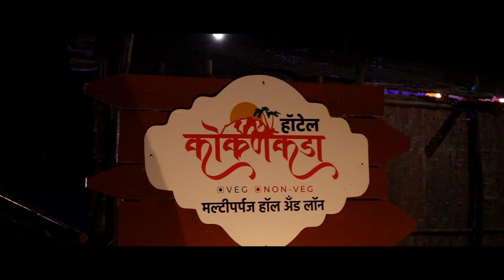आमदार अनिल बाबर दिलेले आश्वासन विसरले काय ? || वज्रधारी न्यूज़